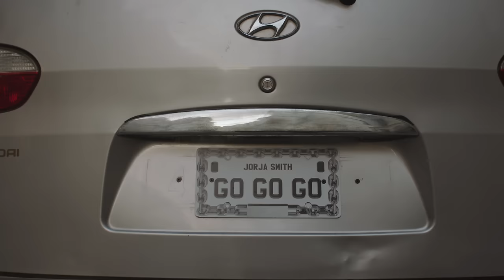Jorja Smith - GO GO GO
Directed by Amber Grace Johnson

Lyrics:
You like to feel a way about it all
I don’t feel like I care anymore
You like to kiss and tell, about it all
I don’t know you that well
And I’m not trying to get to know you
One more night until I let you down
I let you down
You’ve got to go
One more night until I’m saying bye
You been around
Long enough

Don’t wake me no more
I break the ties
I’m gone for good now
I close my eyes
Are gone for good now

That’s how bad I feel
It’s a shame that you want more
It’s not that you were bad for me
So don’t be paranoid
You been around
Long enough